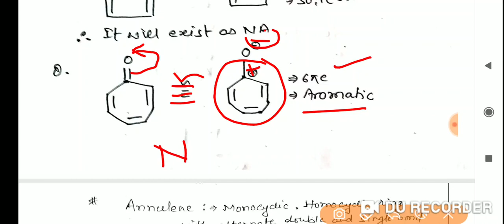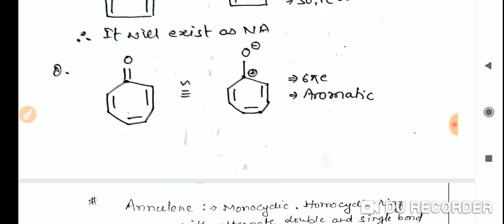GOC:5|AROMATICITY,ANTI-AROMATICITY| JEE|NEET|11,12|Dr.A.K.Singh |Patna| GOC सिखने का सबसे आसान तरीका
Chemistry by Dr A.K.Singh

Teaching Experience of 12+ years produces hundreds of Doctor and Engineer.

Classroom Program:-

2 year Foundation Batch for 10th passed students.
1 year Foundation Batch for 11th passed students.
1 year Target     Batch for 12th passed students

Location:-
1.
Bhikhana Pahari Patna(Bihar)
2.
Bazar Samiti Patna(Bihar)

All Enquires can be done on given numbers--